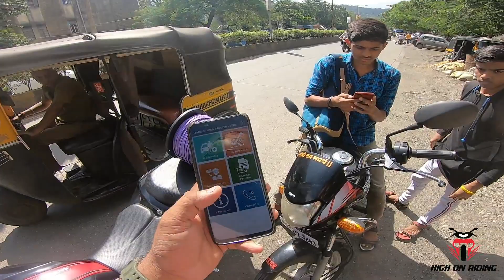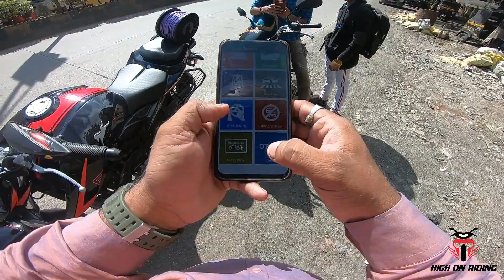Daily Observation Video " SINGHAM SPECIAL"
Hi Guys, welcome to yet another vlog from my channel, this vlog is special becoz it features some of our Police Mamas who should be spreading Safety Awareness but they themselves dont feel the need to wear basic riding gears such as helmet.